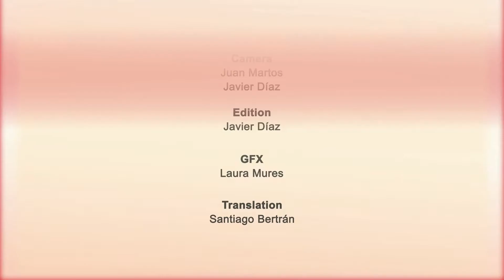Edinburgh Spanish Film Festival Closing Party 2014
Edinburgh Spanish Film Festival Closing Party
Camera: Javier Díaz and Juan Martos
Edition: Javier Díaz